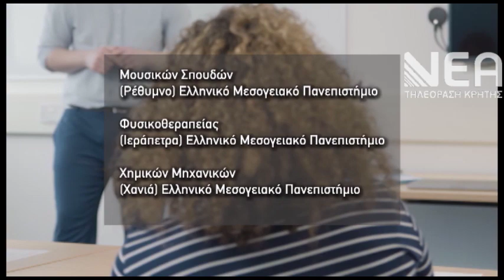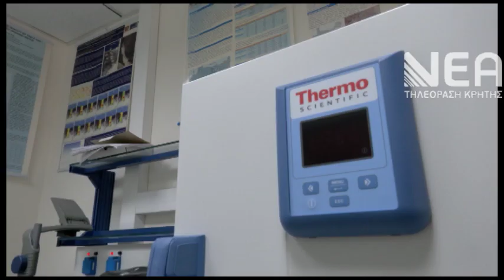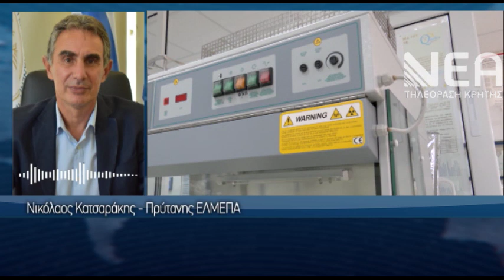ΚΛΕΙΝΟΥΝ ΣΧΟΛΕΣ ΤΟΥ ΕΛΜΕΠΑ-